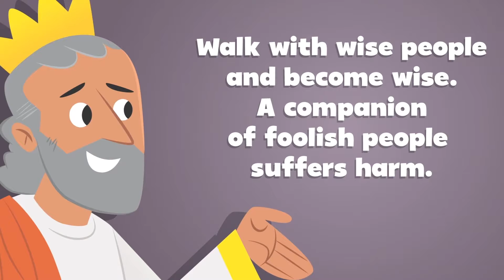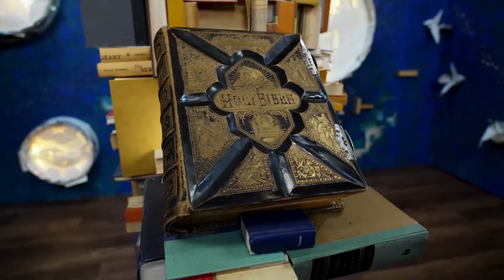Old Town Kids | K:3 W4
In week four, we head to 2 Chronicles 10 and discover what happens with Solomon’s son, Rehoboam. When he took over as king over Israel, the people pleaded with him to make their lives easier. Rehoboam received counsel on both sides of this issue, but rather than acting on the advice of his father’s advisers; he acts on the foolish advice of his friends. This ends up causing a split in the nation of Israel, creating Israel and Judah. Bottom Line: Hang out with wise people.